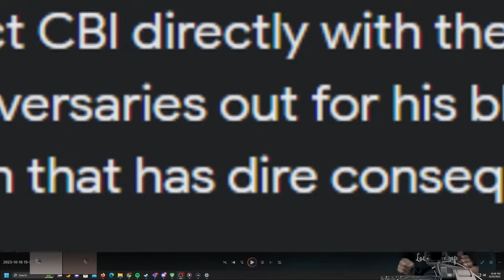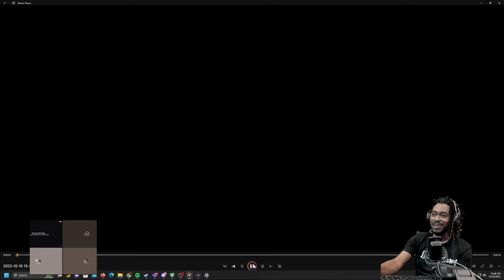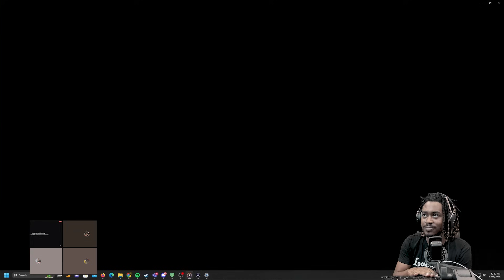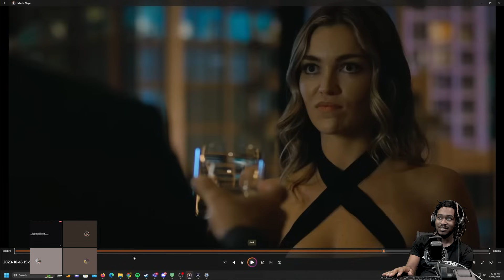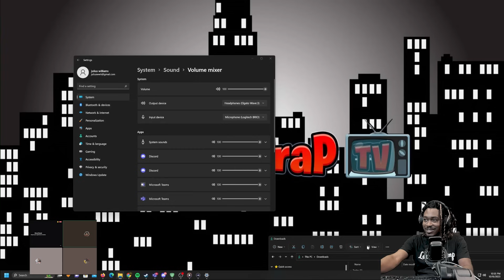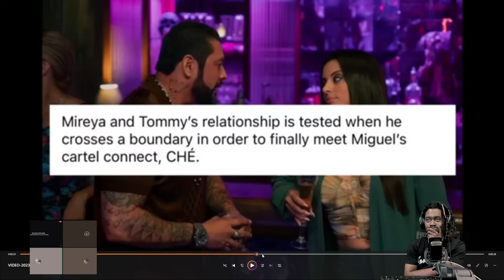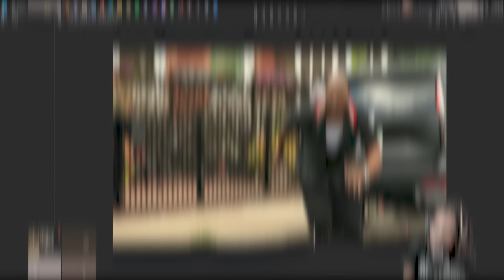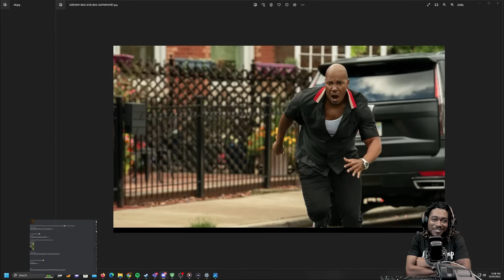Power Book IV "Season 2 Episode 8" | OFFICIAL SPOILERS | "Dead Reckoning"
Tommy makes bold moves to connect CBI directly with the cartel as he hustles to stay ahead of the many adversaries out for his blood; Diamond is forced to make a decision that has dire consequences.

Follow me on all social @jwillplay